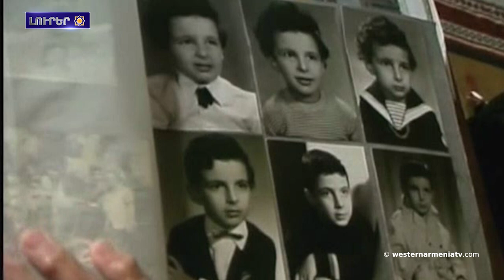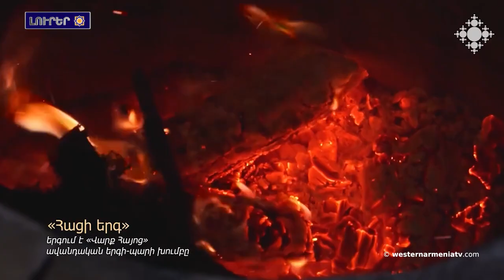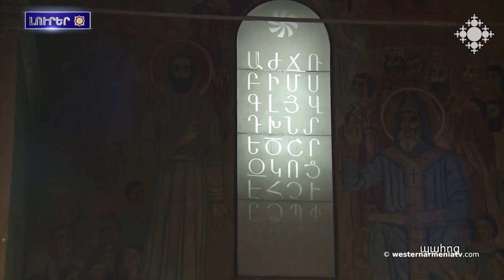Արեւմտեան Հայաստանի զաւակները. Դաւիթ Սարապեան՝ Դեւ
1. Արեւմտեան  Հայաստանի զաւակները. Դաւիթ Սարապեան՝ Դեւ
2. Արեւմտեան Հայաստանի հայերու հարցին շուրջ
3. Բաքուի իշխանութիւնները  վերացնելու են Արցախին շրջափակումը. «Amnesty International»
4. ԵՄ-ն դատապարտեր է Բաքեւի  դեսպանի կողմէն ԵԽ պատգամաւորներուն ուղղուած սպառնալիքը
5. Արեւմտեան Հայաստան՝ Վանի ամրոցի  փեշերուն գտնուող «անտիկ քաղաքը» կ’ոչնչացուի
6. Մեր գլխաւոր ակնկալիքն է, որ միայնակ չ’ըլլանք եւ ողջ հայ ժողովուրդն ու հայոց պետականութիւնը սատար ըլլան մեր արդար պայքարին. Արտակ Բեգլարեան
7. Հունիս 29-ին կը նշուի սուրբ թարգմանիչներ Սահակի եւ Մեսրօպ Մաշտոցի յիշատակի օրը